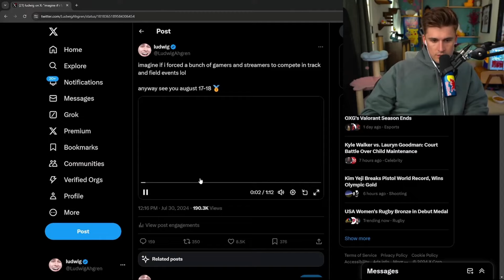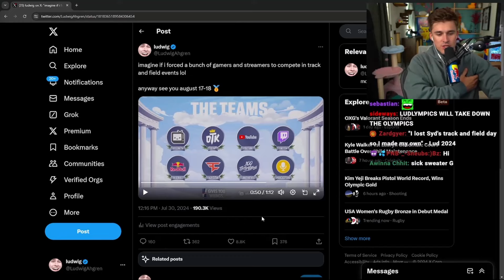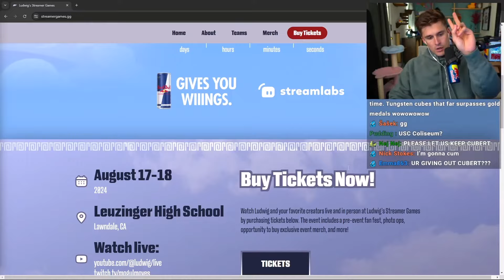Ludwig Announces his New Event : STREAMER GAMES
Ludwig new event STREAMER GAMES, which consist of the following teams: OFFLINETV, OTK, 100Theives, FAZE, Redbull, Youtube, Twitch & Podcast.

0:00 Announcement Video
1:07 Different Track & Field Event
2:07 8 Teams
2:45 Tickets are on Sale
3:03 Merch